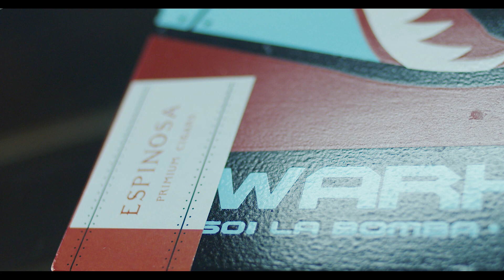Espinosa Cigars War Head 2022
Shot By Gil Videos